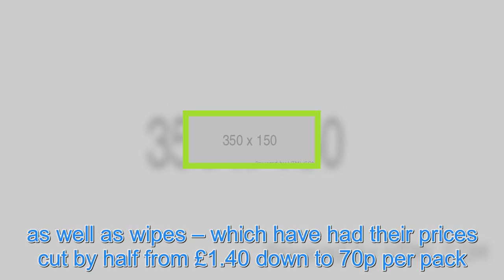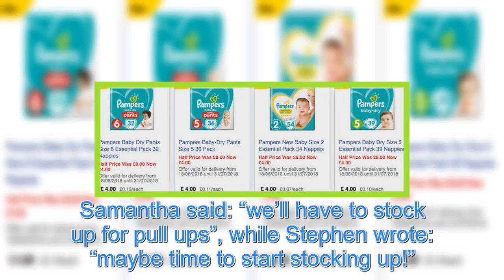Tesco has a half-price deal on nappies and bargainters can’t get enough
PARENTS looking for a bargain can save at Tesco, as the supermarket has reduced the price of nappies by more than half price. Prices across the Pampers range are down from £8 to £3.75 and you can pick up a pack from today. You can pick up a pack of pampers for £3.75 at Tesco The offer is across napp